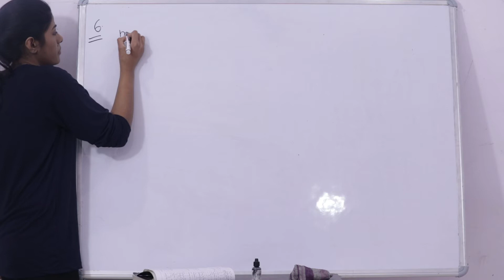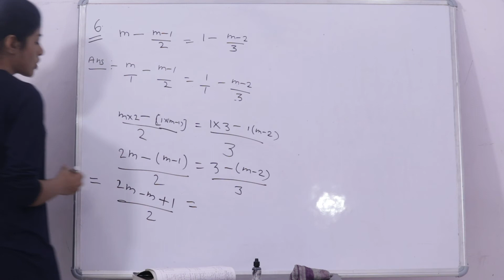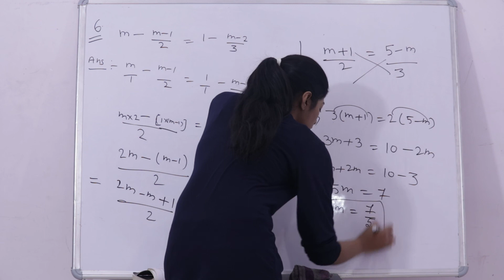class 8 maths ch 2 ex 2.5 q no 6|| PRITY STUDY ZONE